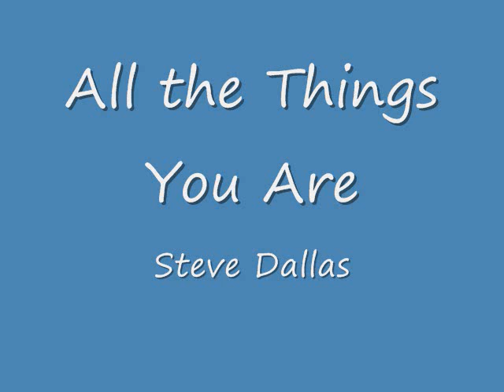Steve Dallas- All The Things You Are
Steve Dallas playing "All The Things You Are"